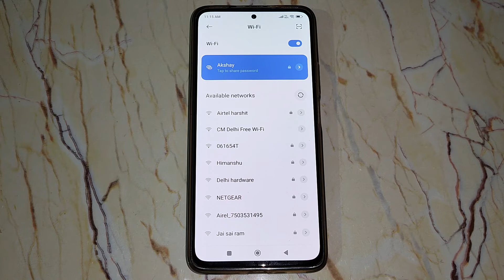How to connect wifi network in Redmi 10 , wifi mobile setting